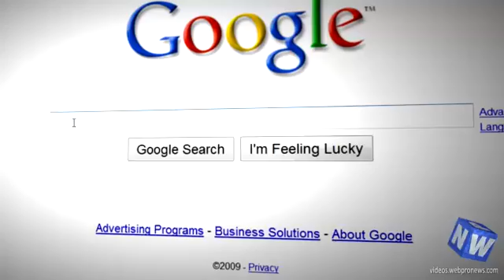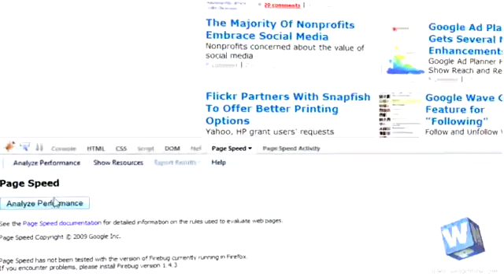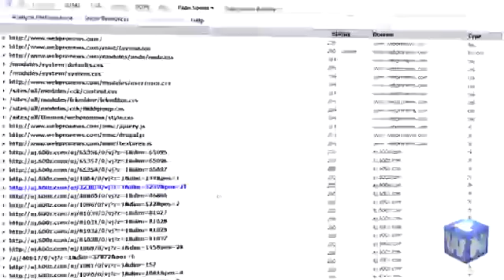Google Algorithm Update 2010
A talk with Matt Cutts about the Google Algorithm "Google Caffeine"